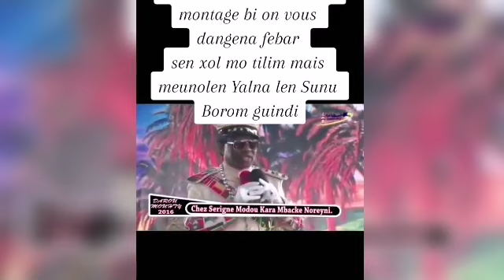Serigne Modou Kara